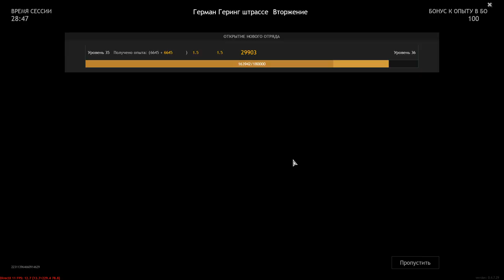Wehrmacht VS Red Army - Hermann Goering Strasse (Capture) - The Battle For Berlin - ENLISTED